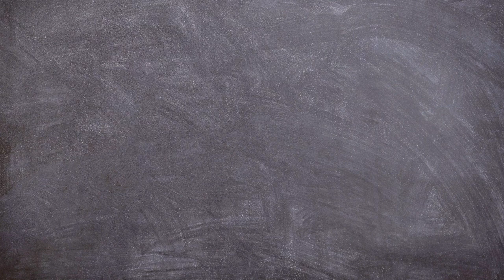Coloring Painting Blue Fish